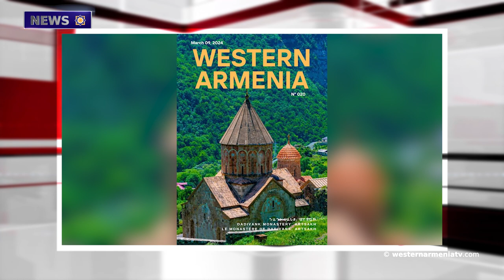Discussions on Artsakh in the US Congress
1. 14th Session of the National Assembly of Western  Armenia
2. There are Two Armenian States: Guillermo Karamanyan (Part three)
3. The New Year is Celebrated on March 21 by  Armenia Native Calendar
4. The twentieth Issue of Western Armenia Magazine Has Been  Published
5. Discussions on Artsakh in the US Congress
6. Baku Continues to Create Artificial Symbols
7. The Exhibition Has Been Opened  Dedicated to the 160th Anniversary of Toros Toramanian in "Zvartnots" Historical and Cultural Museum